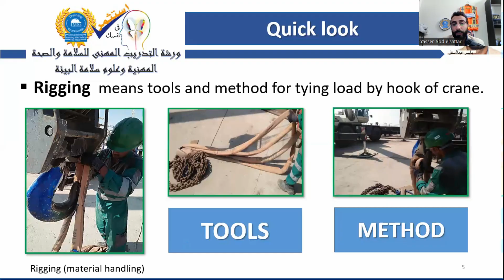مراجعة سريعه على عمليات وإكسسوارات التصبين Lifting & Rigging - تعلم بمهنية مع ياسر عبدالستار